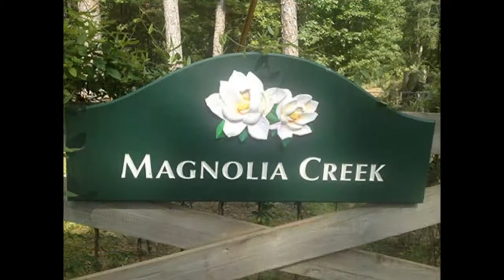Magnolia Creek Treatment Center for Eating Disorders Virtual Tour - Birmingham, Alabama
Magnolia Creek is a residential treatment center in Birmingham, Alabama that specializes in treating women that suffer from eating disorders and other co-occurring disorders. We are the premier treatment center for eating disorders in the state of Alabama and are an in-network treatment provider with Aetna and Blue Cross Blue Shield.

If you're interested in learning more about Magnolia Creek, please visit us or by contacting us at the information below.

Address:
645 Crenshaw Road
Columbiana, AL 35051